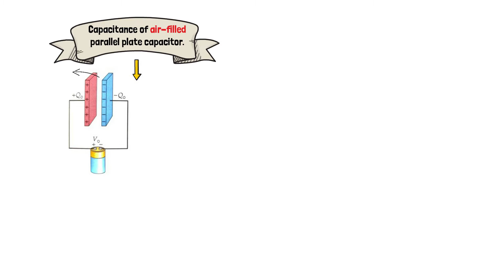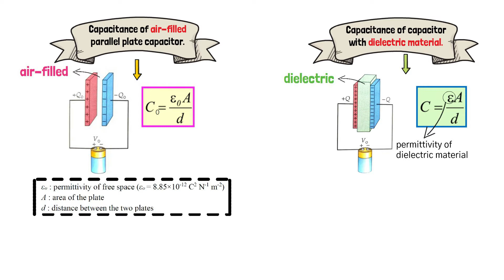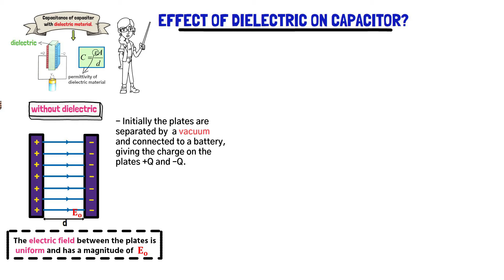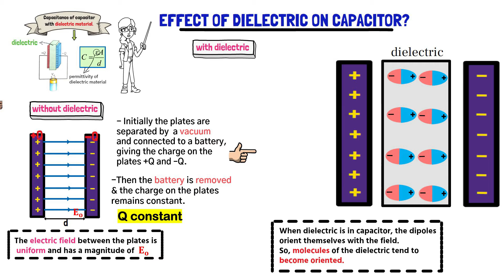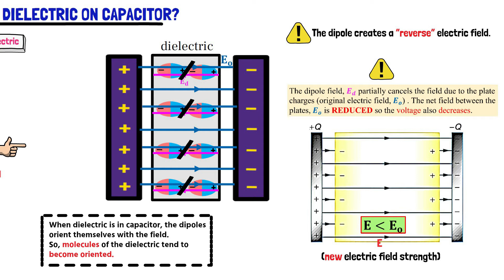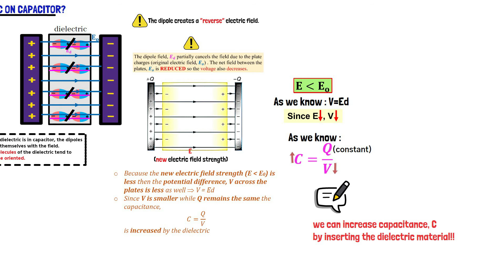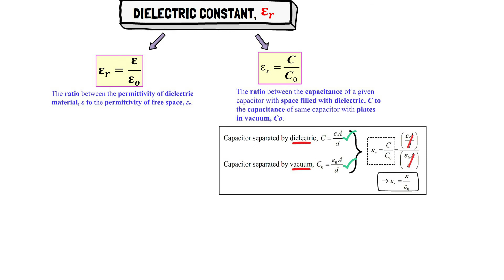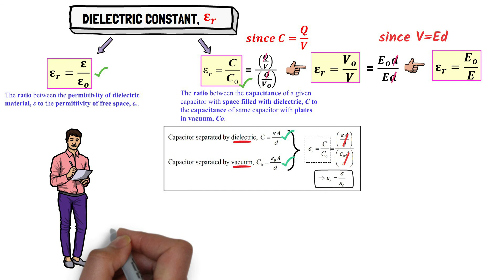SHORT NOTES ANIMATION: 2.3 Capacitors with dielectrics | Physics Matriculation, Sem 2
Subtopic From Chapter 2 :  Capacitors and Dielectrics ( 2.3  Capacitors with dielectrics)